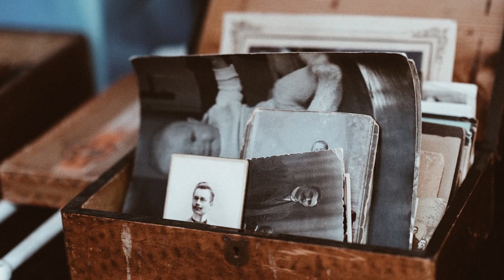“Missing things” by Hookist Nation, Jayne Sachs and Chris Robbins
In the last few years, I had the pleasure of participating in a few global songwriting collaborations via Hookist.com.  A year ago, a group of inspired writers came together to create this beautiful song called “Missing things” with the help and guidance of two fine songwriting hosts:  Jayne Sachs, an acclaimed singer-songwriter and Chris Robbins, singer-songwriter, composer and producer.

“Missing things” is about the experience of a son and his mother who has Alzheimer’s and of them facing the difficult realities of a progressive disease with heartbreaking loss of precious memories.. I felt an impulse to bring some images to go along with the final recording and this is what I came up with.  Hopefully many can relate to it and not feel so alone in the shadow.

Lyrics: Jayne Sachs, Joe Brow, Kayly, Merilee, Blue.
G.T.Edwards, Linda Lattanzio Corey, Keith Curtis, Therese (TAM), Patricia Aubin, Renee Irene
Photos:  Unsplash.com
Video montage:  Patricia Aubin